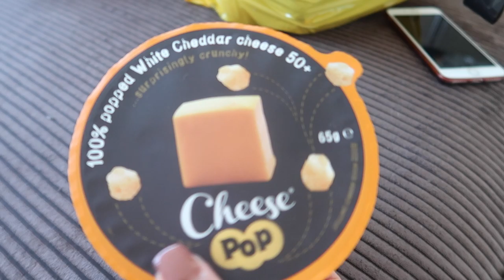BEAUTY GEHEIM: zo blijft je parfum de hele dag! - Myriam Ahmadi vlog 312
20% korting met code MYRIAMAHMADI

Het stukje met de beauty producten is in samenwerking met Lookfantastic.